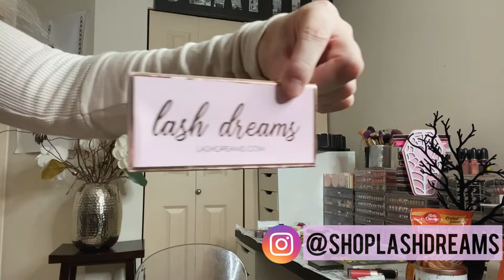NEW things you need! Fall 2020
Hey loves!
Welcome back!  Its FRIDAY so here we are! I hope you guys enjoy and lemme know what you've been recently loving that I need!

LOVE YOU!
Renee